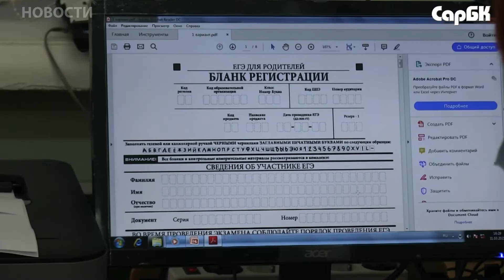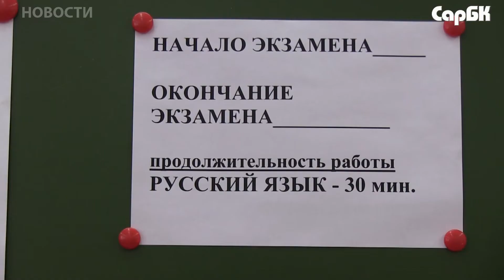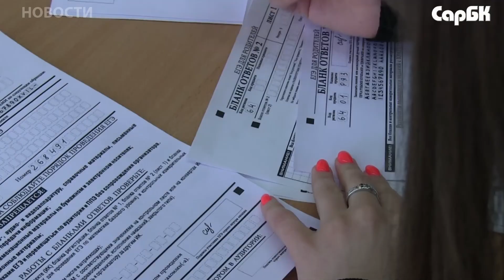Родители школьников опробовали на себе ЕГЭ по русскому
В саратовской школе N21  актёры, спортсмены и родители учеников сдали пробный ЕГЭ по русскому языку.

Главная цель акции - показать общественности, что в процедуре экзамена нет ничего пугающего и сложного. Родители выпускников прошли всю процедуру -  от рамки металлодетектора до получения результатов.

Подробности - в нашем сюжете “СарБК-ТВ”.